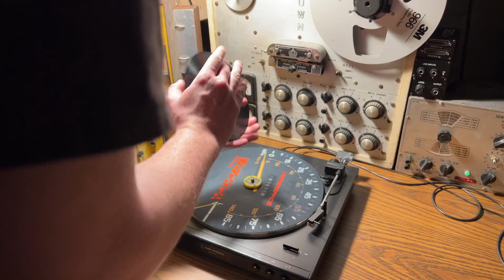Two Very Dirty Records - Queen - Lipps Inc.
Queen ‎– Body Language
Label: EMI
Format: Vinyl, 7", 45 RPM, Single
Country: UK
Released: 19 Apr 1982
Genre: Electronic, Rock
Style: Pop Rock, Disco

Taken from the album "Hot Space"

Tracklist
A - 0:20 - Body Language
B - 5:20 - Life Is Real

Label: Casablanca
Format: Vinyl, 7", 45 RPM, Single, Stereo
Country: Germany
Released: 1979
Genre: Electronic, Funk / Soul, Pop
Style: Disco, Funk

Tracklist
A - 8:54 - Funkytown
B - 13:22 - All Night Dancing